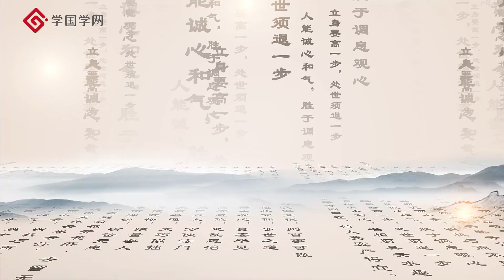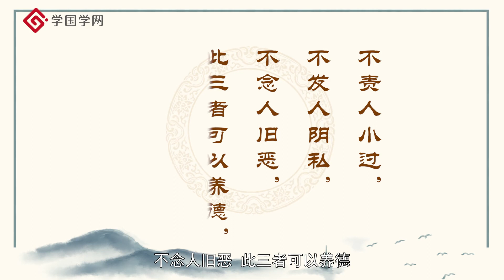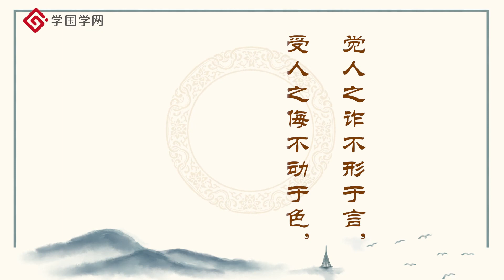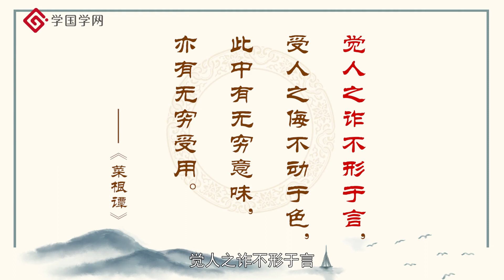《菜根谭》第4节 不计较的智慧与不说破的艺术【学国学网】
课程简介：《菜根谭》是明朝还初道人洪应明收集编著的一部论述修养、人生、处世、出世的语录集，为旷古稀世的奇珍宝训。对于人的正心修身、养性育德，有不可思议的潜移默化的力量。其文字简炼明隽，兼采雅俗。似语录，而有语录所没有的趣味；似随笔，而有随笔所不易及的整饬；似训诫，而有训诫所缺乏的亲切醒豁。且有雨余山色，夜静钟声，点染其间，其所言清霏有味，风月无边。